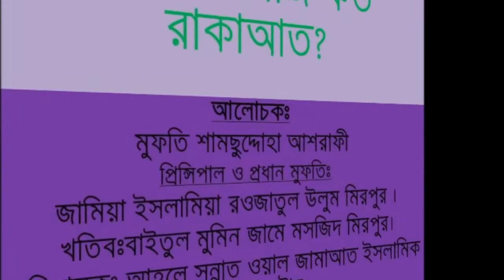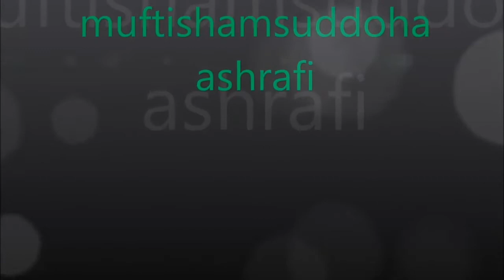তারাবীহ সাহাবায়ে কেরাম কয় রাকাআত পড়েছেbyমুফতি শামছুদ্দোহা আশরাফী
New Bangla Waz mufti rafi bin monir bangla waz 2016 ANSARI nasir ikbal bin safi Allama Nasir Uddin Helali
Mufit Sayed Ahmad 2016 part 01 at khagrachori MUFTI SAYED AHMED islamic song Jamana Palte gese
Maulana Mufti Sayed Ahmad Bangla Waz 2016, Mahfil Waz,kalarab shilpi gosthi new song 2016, Islamic Boyan, Mufti Sayd Ahmad, Kalarab Singer, New Bangla Waj 2016কি হবে বেচে থেকে